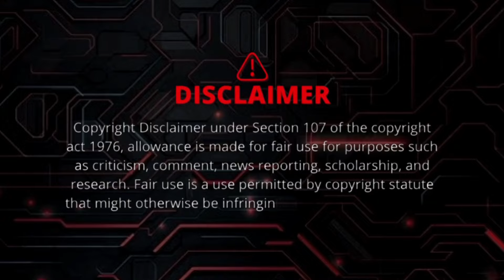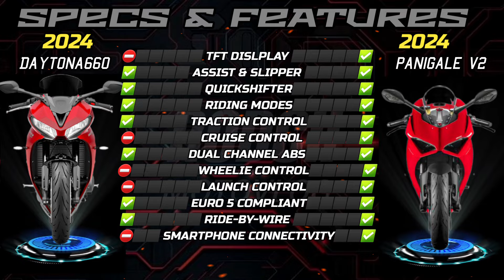2024 Triumph Daytona 660 🆚️ Ducati Panigale V2 | 0-250kph Acceleration 🔥ducati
CTTO

🛑 Daytona 660

🛑 Panigale V2

*** I use my own VIDEO TEMPLATE & INFOGRAPHIC in every video I upload.